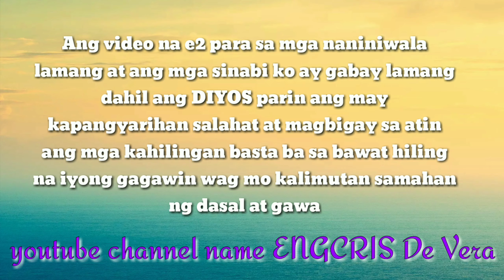RITUAL PARA MAKABAYAD SA MATATAGAL NG PAGKAKAUTANG❗||cristina de vera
RITUAL PARA MAKABAYAD SA MATATAGAL NG PAGKAKAUTANG❗